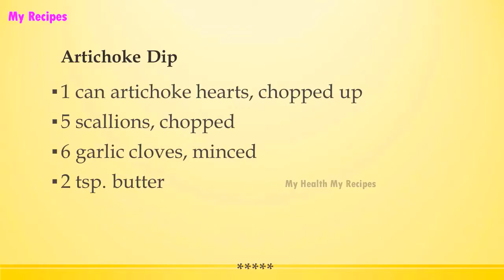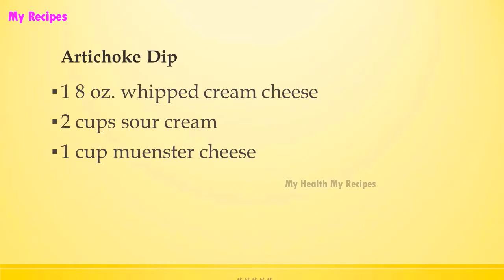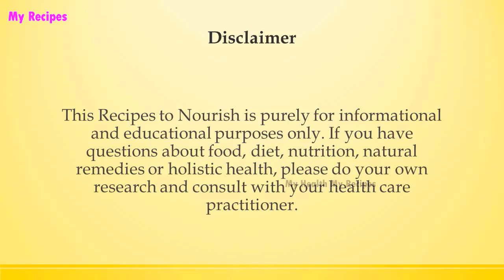Artichoke Dip | Popular Appetizer Recipes | RECIPES LIBRARY | MY RECIPES